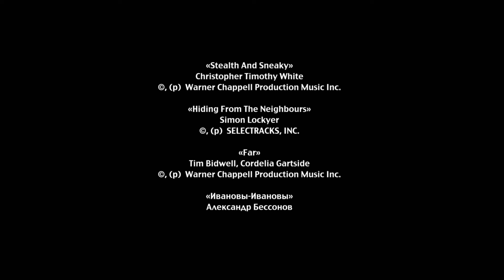Ивановы-Ивановы - Серия 34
Полина учит Яну соблюдать диету для беременных. Понимая, как Яне тяжело дается эта диета, Полина решает её поддержать. Антон пытается бороться с насекомыми в трейлере. Данила увлекся экономикой и опробует экономические схемы на отношениях Лиды и Лёши. Оганян пытается выяснить, в какой бизнес Антон вложит его деньги. Ваня и Яна узнают тайны другу друга.